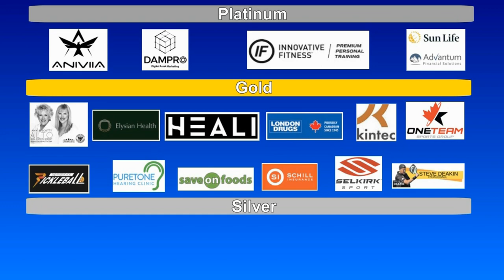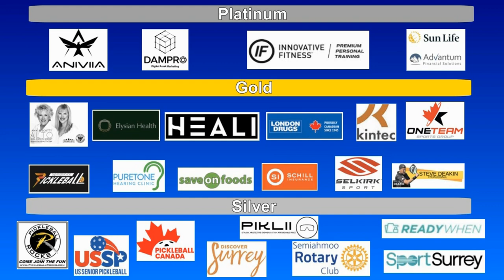2023.08.05 MXD3.5(age 50-54) Suyi Sibbald + Raymond Tse vs Idelette McVicke + Stephen Wilk (round 4)